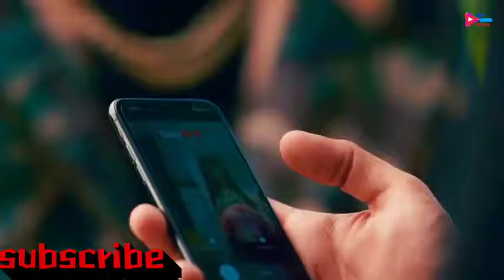Tadpati he Teri Bataen Aur Yaade TereRulati he#Official Song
Tadpati he Teri Bataen Aur Yaade TereRulati he#Official Song#ikrAmTechZ